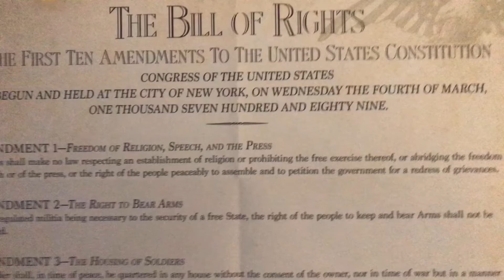Young Pacson - I’m The One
Young Pacson
I’m The One
20/20 Pandemic
Ultimate Records 2020